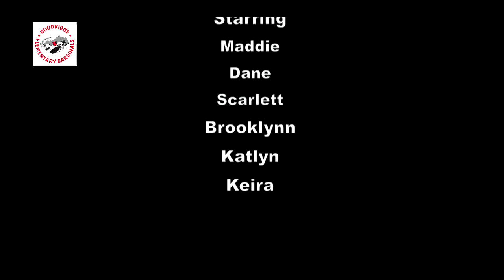Goodridge News - December 10, 2015